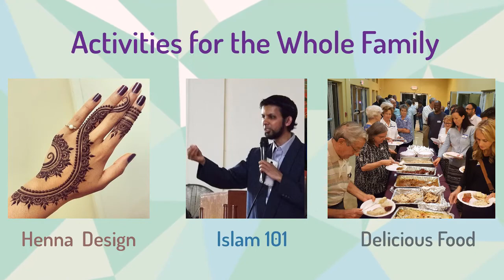Muslims Invite Neighbors to Mosque Open House - Sept 30 2017